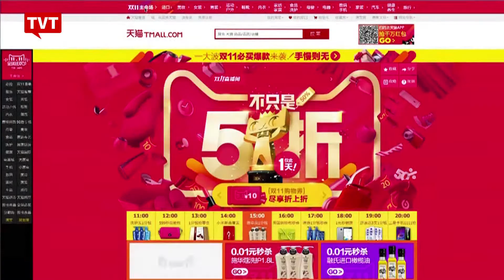Recorde de vendas on line na China no Dia dos Solteiros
11 do 11 se transformou na maior data do consumismo virtual, com grandes ofertas. Em 12 horas, gigante no setor de comércio on line vendeu 9,3 bilhões de dólares!